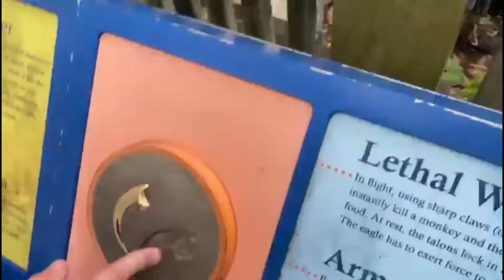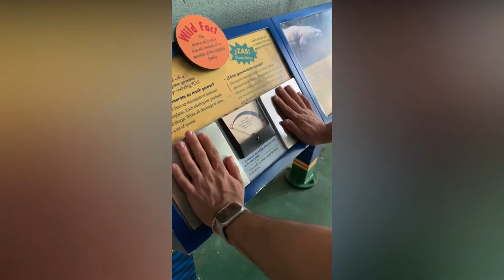De aventura en el Mejor Zoo del MUNDO!!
El zoo de miami es una experiencia unica un lugar donde no solo te diviertes tambien aprendes.